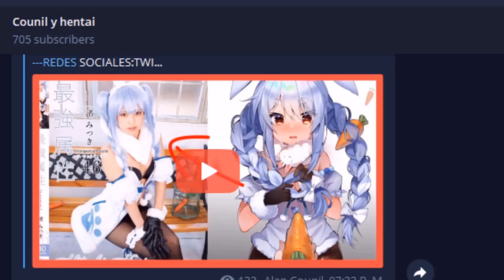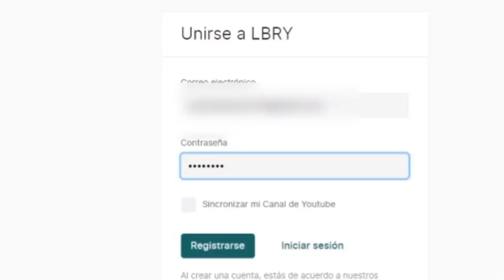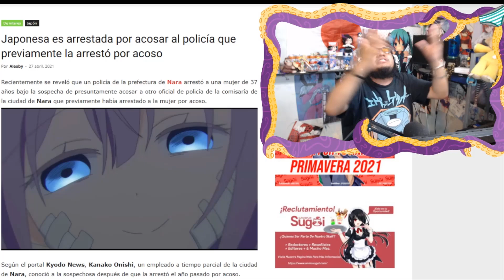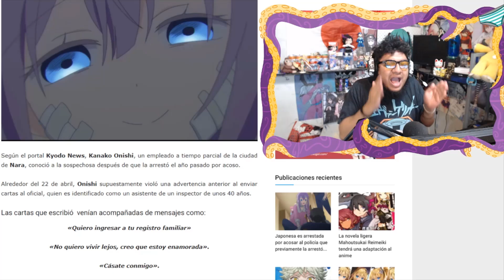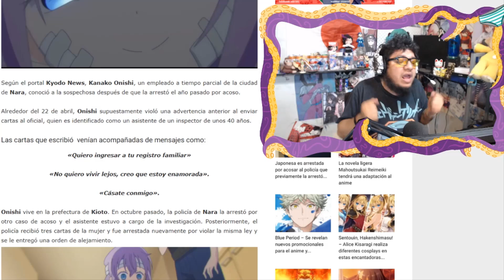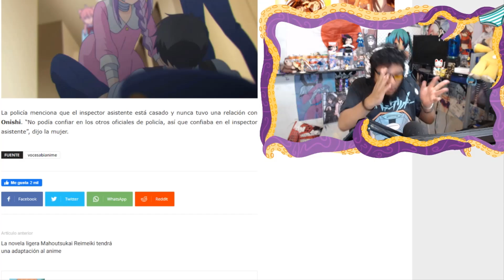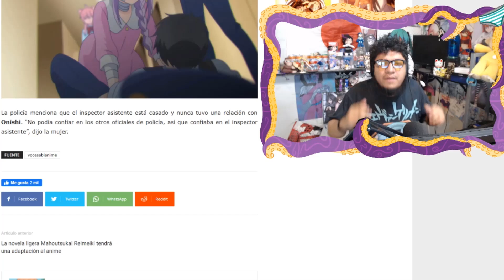MUJER JAPONESA ES ARRESTADA POR ACOSAR A UN POLICIA